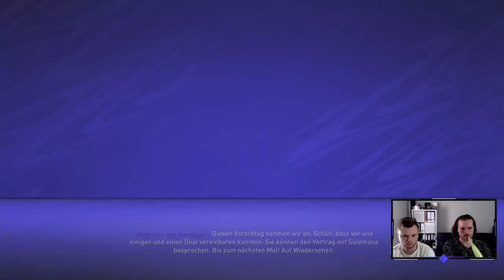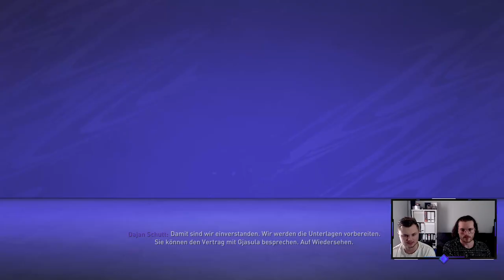Wintzheimer verlässt unseren HSV | FIFA 21 Karrieremodus #7 | PS5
Wintzheimer verlässt den HSV, Jonas David wird verliehen. Wie es weiter geht, seht ihr im Video.